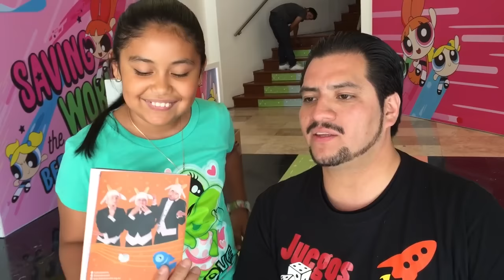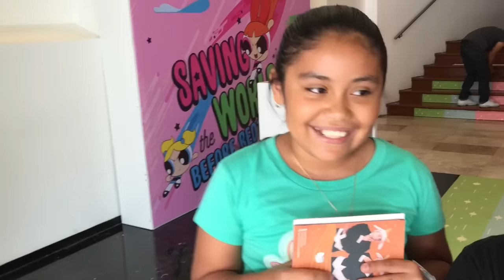Nos encontramos a Valerie juegos juguetes y coleccionables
Valerie nos encontro en un evento y nos saludo